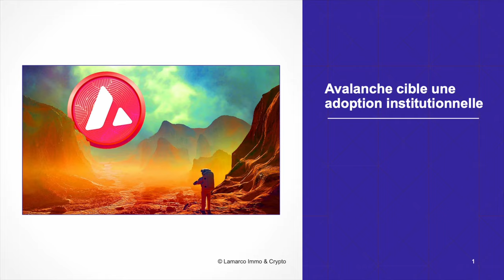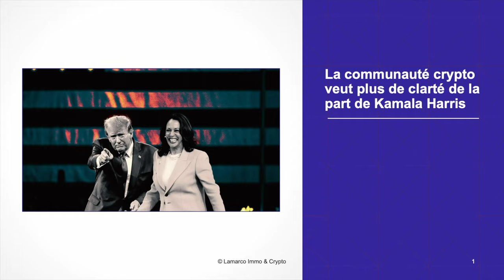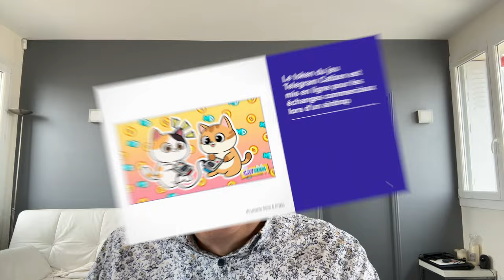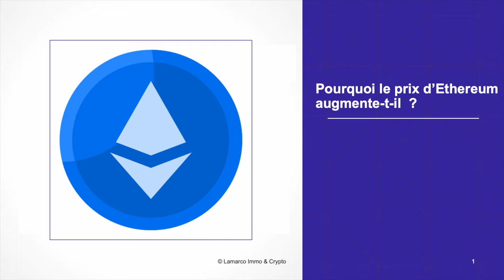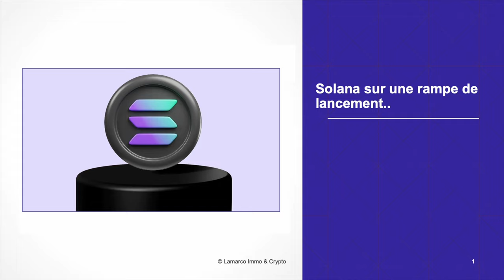Crypto digest du 28 septembre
🎉 Vous voulez entrer dans le monde des cryptomonnaies ? C’est le moment parfait !
Rejoignez Coinbase, l'une des plus grandes plateformes d'échange de crypto, et commencez à investir en toute simplicité. 🌟 Cliquez sur le lien ci-dessous pour créer votre compte Coinbase et profitez d’une expérience sécurisée et facile pour acheter, vendre et échanger des cryptomonnaies. 🚀

En plus, en utilisant ce lien, vous soutenez la chaîne tout en démarrant votre aventure crypto. Merci pour votre soutien ! 💪

Au menu de ce Crypto Digest du 28 septembre :
• Pourquoi le prix d’Ethereum augmente-t-il  ?
• La blockchain Avalanche cible une adoption institutionnelle
• Solana est sur une rampe de lancement et Coinbase introduit son cbBTC sur cette blockchain
• L'agrégateur DEX Jupiter acquiert SolanaFM
• La Chine contrôle toujours 55 % du hashrate Bitcoin malgré l’interdiction des cryptomonnaies
• En cette période d’élection américaie, a communauté crypto américaine exige un peu plus de clarté de la part de la candidate Kamala Harris
• La plateforme de réservations de voyages, Travala, s'est intégrée à Solana
• Le token du jeu Telegram Catizen est en ligne
• Les autorités allemandes ferment 47 plateformes d'échange crypto
• Les cryptos et les actions ont une forte corrélation après la baisse des taux de la Fed
• Les Stablecoins & les cryptomonnies menacent les fiats en Asie de l’Est
• Les stablecoins non basés sur le dollar vont augmenter
• La société Plume Network tokenise plus de 1 Md $ d'actifs réels